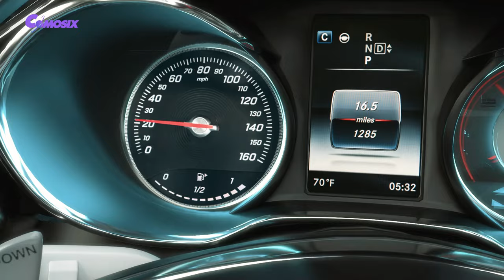Transformers: Best Battle of Optimus Prime vs Buffalo Monster | Movie Clip HD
Unleash your imagination with the mesmerizing world of Comosix Channel!

🎬 Are you ready to be spellbound? Brace yourself for an exhilarating cinematic experience! Indulge in a plethora of captivating movies by visiting It's not just a movie; it's a universe waiting to be explored.

🚀 At the heart of Comosix Channel lies a symphony of VFX mastery and the timeless allure of superheroes. Behold the marvels of futuristic transformers in awe-inspiring Transformer movies. From the thunderous might of the Hulk to the calculated supremacy of Lord Thanos, from the iconic Optimus Prime to the lovable Bumblebee, and the genius of Iron Man – our channel is a tribute to these legendary icons.

💖 Allow us to be your oasis of joy, a sanctuary that melts away the stress of your daily grind. Let the ethereal VFX content sweep you away into a realm where the impossible becomes possible, where dreams come alive pixel by pixel.

⚔️ We're here to spark your imagination, not to incite mimicry. Our content boasts the pinnacle of VFX technology, showcasing mesmerizing visual effects and thrilling fight scenes. But remember, these are the works of skilled professionals, and we don't endorse replicating any character's actions.

🔔 Don't miss a single moment of our extraordinary creations! Each frame we present is a testament to our dedication to delivering uniqueness that resonates.